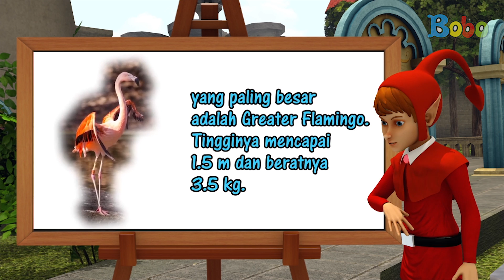Dongeng Bahasa Indonesia - Fakta Burung Flamingo - Oki Nirmala - Dongeng Anak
Produser: David Togatorop
Editor: Sigit Purnomo, Iveta Rahmalia
Penulis Naskah: Cirana Merisa, Iveta Rahmalia, Sarah Nafisah
Videografer: Glent Bonefasio, Inggar Rivaldi, Adrian Vinny
Animator: Muthia Mafhumah, Ferry Fernando, Isabel Jennifer Suryawijaya